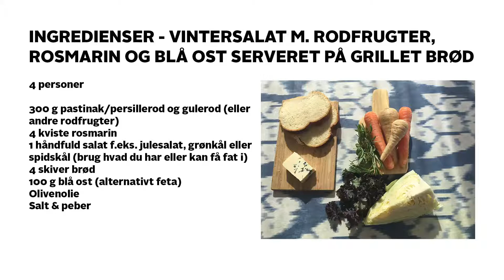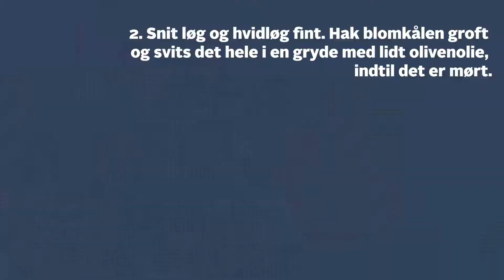Vintersalat med rodfrugter & pasta med blomkålscreme og brødcroutoner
Johan Borups Virtuelle Køkken giver dig opskrifterne på en lækker vintersalat med rodfrugter, rosmarin og blå ost serveret på grillet brød samt en herlig pastaret med blomkålscreme, mandler, persille og brødcroutoner fra kogenbogen: Helt Enkelt: Mad med 5 ingredienser af kokken Carsten Kyster. Højskolens køkkenchef Charlotte Grønlykke guider dig igennem begge opskrifter trin for trin. Velbekomme!